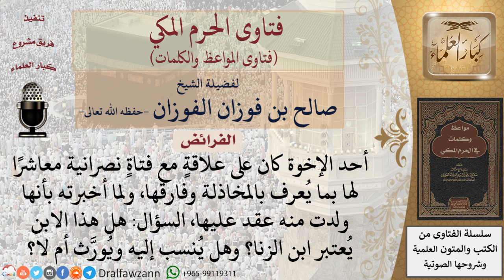هل يرث الابن من الزنا؟ للشيخ الفوزان